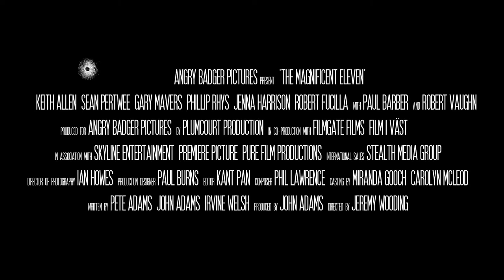The Magnificent Eleven - On Demand Now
The Magnificent Eleven is a remake of The Magnificent Seven and stars the last surviving member of the seven, the legendary screen and television actor Robert Vaughn. The action is transferred to a depressed, transitional town in the south-east of England, and is a mixed genre comedy thriller, incorporating elements of Bollywood, British gangster movies and, of course, football. It’s the cowboys, a declining works football team of builders, led by Dave, Pete and Larry (Keith Allen, Sean Pertwee and Gary Mathers), who come the aid of Indian restaurateurs to team up against American Bob (Robert Vaughn) and his team of ruthless gangster who are in the extortion business.